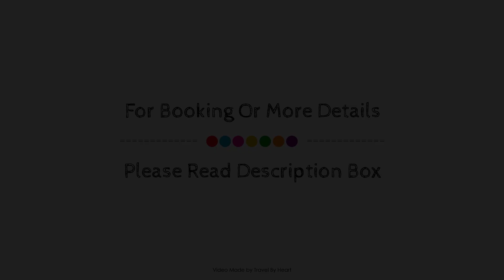Apartamento Zona Media Con Garaje Y Wifi, Sierra Nevada, Spain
Searching For
1. Apartamento Zona Media Con Garaje Y Wifi - Sierra Nevada
2. Apartamento Zona Media Con Garaje Y Wifi - Sierra Nevada Virtual Tour
3. Apartamento Zona Media Con Garaje Y Wifi - Sierra Nevada Rooms
4. Apartamento Zona Media Con Garaje Y Wifi - Sierra Nevada Amenities
5. Apartamento Zona Media Con Garaje Y Wifi - Sierra Nevada Videos
6. Apartamento Zona Media Con Garaje Y Wifi - Sierra Nevada Offers
7. Apartamento Zona Media Con Garaje Y Wifi - Sierra Nevada Deals
Audio Credit:
Track Title: Subway Dreams
Artist: Dan Henig